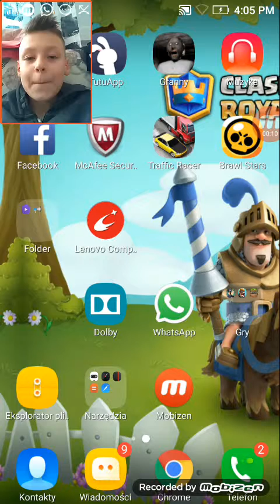Granny robie jej TROLLA 1#Mayster TV